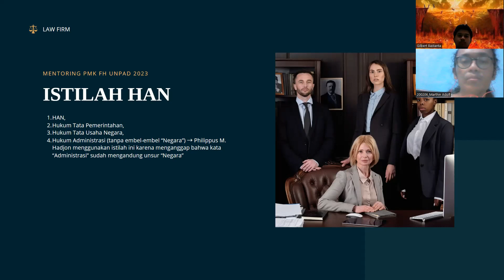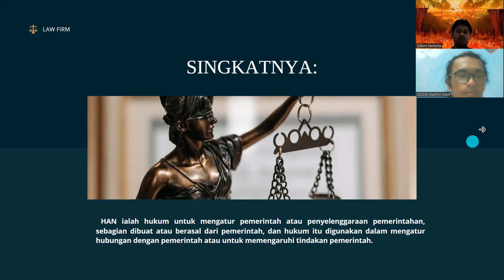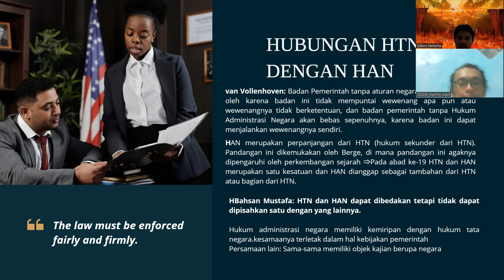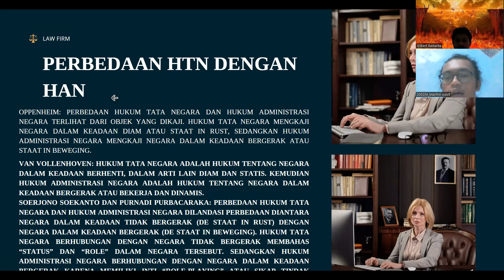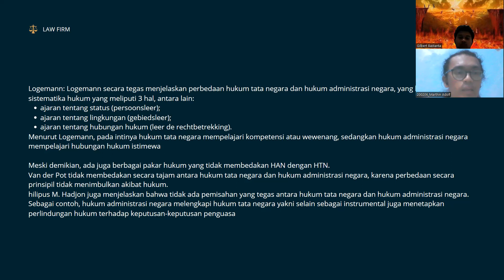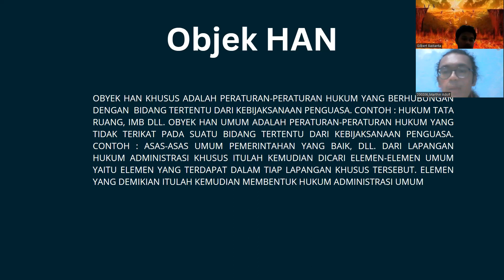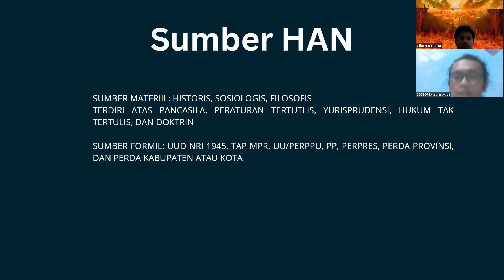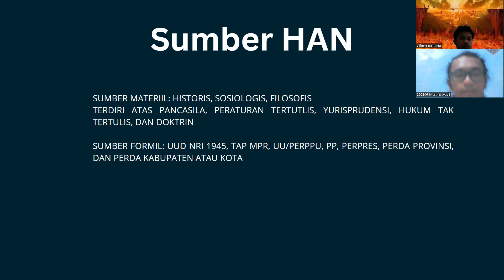Mentoring Hukum Administrasi Negara - Marthin Adolf (2020)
[MENTORING PMK FH UNPAD]

FILIPI 4:9
"Dan apa yang telah kamu pelajari dan apa yang telah kamu terima, dan apa yang telah kamu dengar dan apa yang telah kamu lihat padaku, lakukanlah itu. Maka Allah sumber damai sejahtera akan menyertai kamu."

Shalom, PMK FH UNPAD ingin mengajak kalian untuk mengikuti Mentoring Ilmu Hukum yang diselenggarakan oleh Bidang Pengkajian dan Keilmuan, yaitu:
🗣 : Marthin Adolf (2020)
📕 : Hukum Administrasi Negara